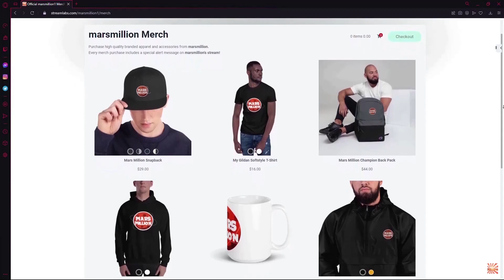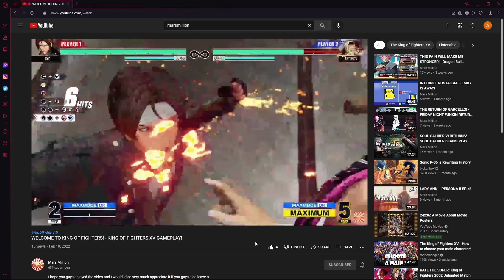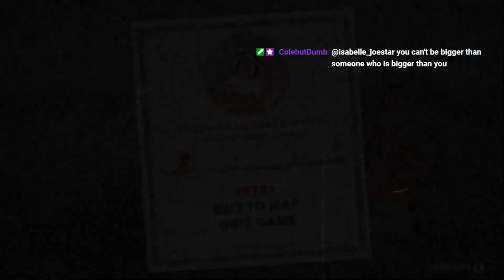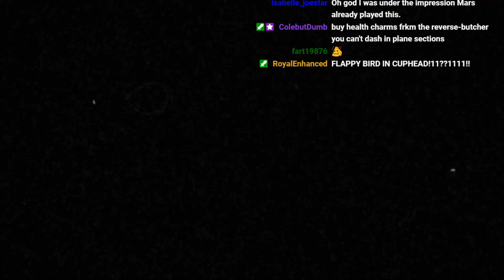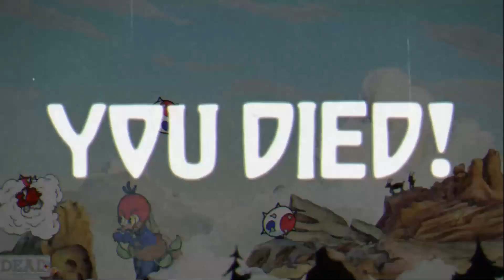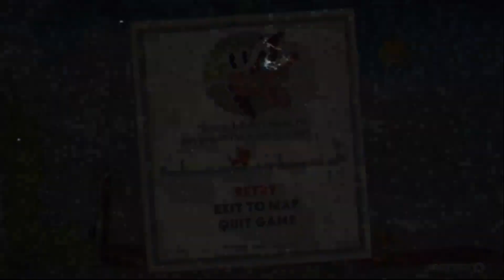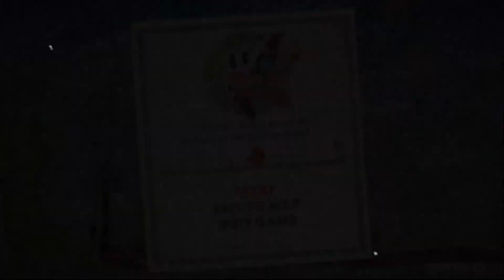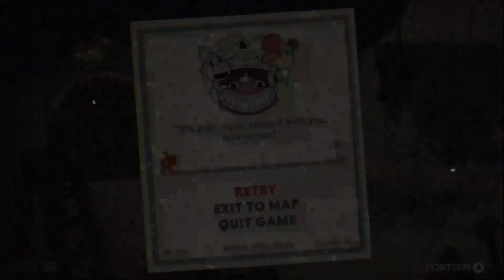FIERY FROLIC! - Cuphead Gameplay!